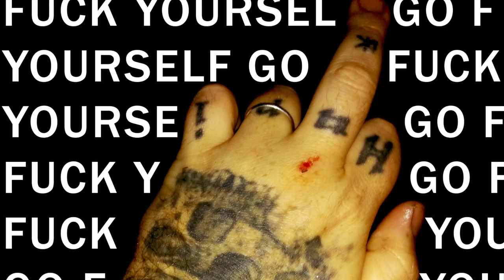BEDTIMEMAGIC - "Snore Snore Snorer" (Go F**k Yourself Version)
Blown out and censored version of "Snore Snore Snorer" from the 2019 LP "Pillow Talk". Everyone can eat a hot bowl of STFU.

BEDTIMEMAGIC - Boston, MA
Two-dog trash-rock